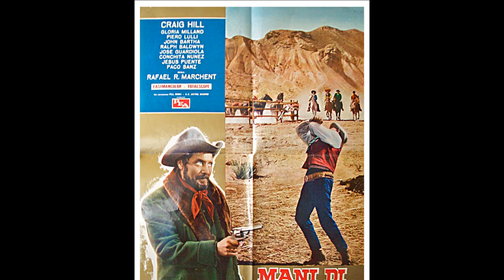Craig Hill - Spaghetti Western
Nico Fidenco -  All'ultimo Sangue